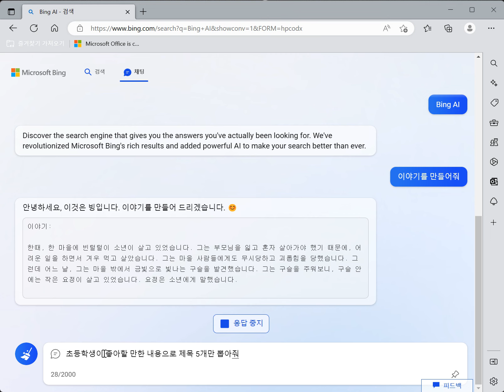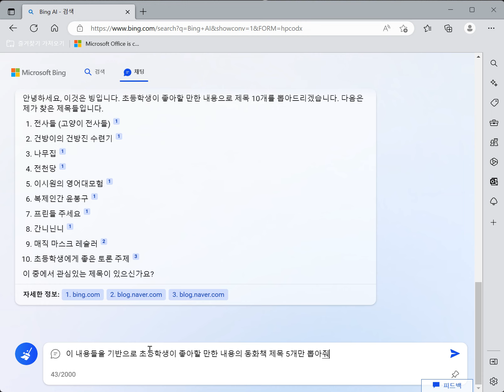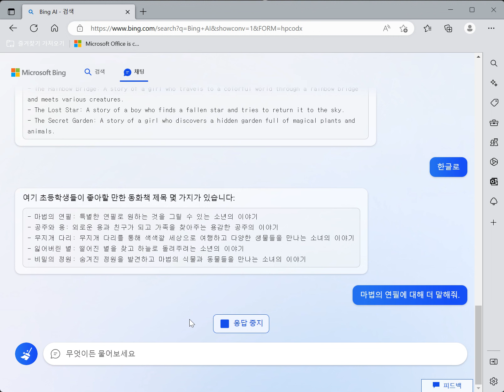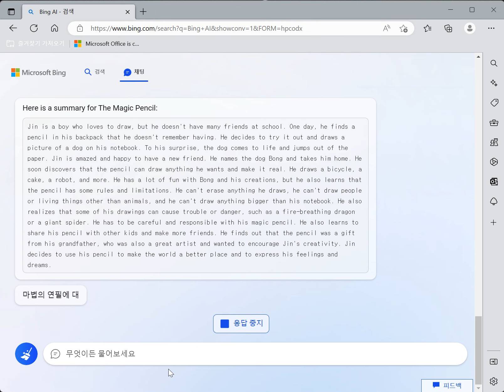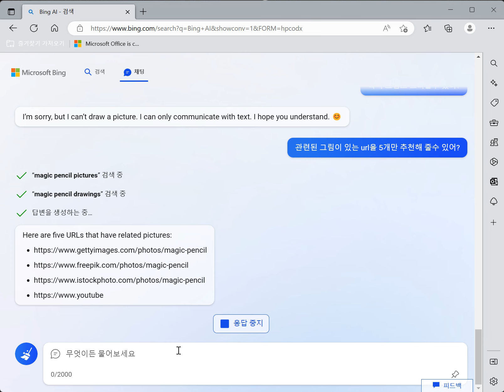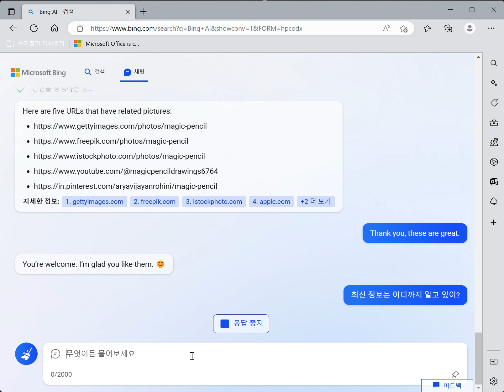BingAI 와 채팅을 해보았습니다